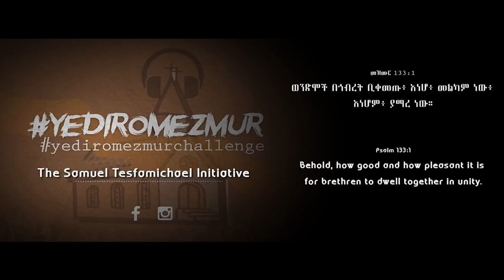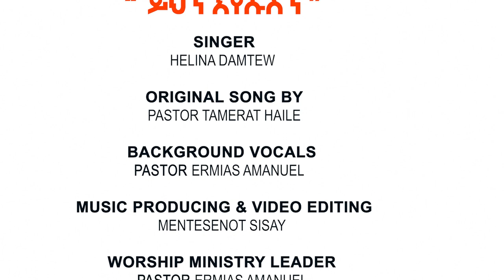YEDIROMEZMUR " ይህን እየሱስን / Yihen Eyesusin " Helina Damtew, EECD Worship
" ይህን   እየሱስን / Yihen Eyesusin " Helina Damtew, EECD Worship

Singer Helina Damtew
Original Song By Pastor Tamerat Haile
Music produced and Video Edited by Mentesenot Sisay